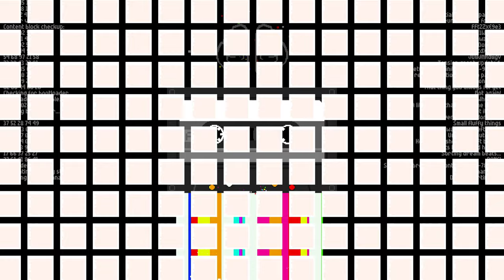FixFox Story Trailer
Join Vix and her toolbox Tin on an epic exploration through space, fixing machines with unconventional tools and eating cozy meals with kind robot locals. Arriving on a curious planet, the duo repairs an interstellar beacon, constructs giant mechs, and unravels a cosmic mystery that transcends existence.

〰️ Explore & Discover 〰️
Traverse the planet by scooter, clear pathways with a power loader, or go on a journey by paw to discover Karamel's landmarks then finish your day next to a toasty campfire.

〰️ Fix & Build 〰️
Repair friendly machines with unconventional tools like coins, bandages, glowy bananas… anything really! Construct and operate giant mechs to help the locals with peculiar problems.

〰️ Eat & Make Friends 〰️
Enjoy cozy meals like homey soups, warm rice bowls, and even some totally-not-expired pudding. Making a friend over a meal with hospitable robots could reveal important clues.